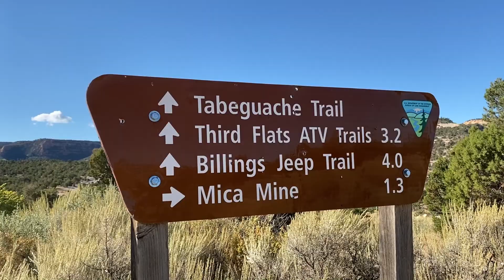Hiking to Mica Mines Grand Junction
We went on the short 1.3 mile hike to The Mica Mines from The Bangs Canyon Trail off of Little Park Road that goes to Glade Park, Colorado.  Afterward , we drove through Colorado National Monument and then west to Rabbit Valley close to the Utah border and camped.